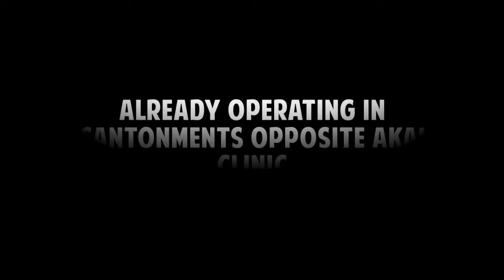The Lord Of The Wings!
We're taking over Accra with our new branch opening soon in East Legon, opposite the MTN Office on the Bawaleshie Road & our Cantonments branch, opposite Akai Clinic.